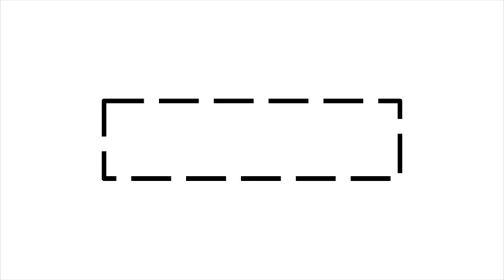First TT of the season for Ben!!!! Can he PB?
Today Ben takes us through a normal day of training with an added TT at the end. Don't forget to check out his Strava routes for more stats!!!

Thank you to all our Manilla Cycling Partners, Sponsors and Suppliers

Video created by: Owen Newbury + Patrick Kilcullen + Ben White + Ben Etherington

Video was recorded by: Owen Newbury + Patrick Kilcullen + Ben White + ben Etherington

Over voice of the video: All presenters

Music made by: Patrick Kilcullen

Music made on : Band Labs

Video edited and created into video by: Patrick Kilcullen + Ben white

Video app and editing app:  Pictures by dell computers

ALL VIDEOS ARE MADE A WEEK PRIOR TO PUBLISH DATE AND FULL COVID-19 GUIDELINES HAVE BEEN FOLLOWED